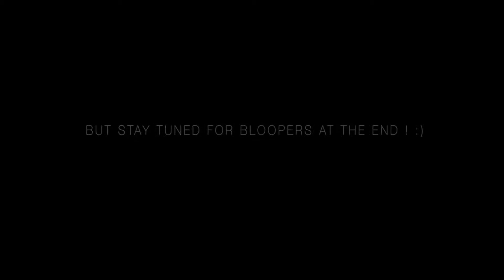November Favorites 2014 !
Hey guys I apologize for the SUPER late upload I had a jam packed weekend but I wont have such a busy weekend any time soon so for now enjoy !